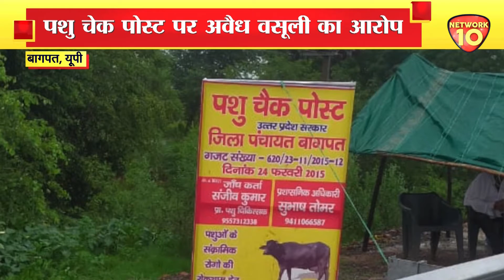Uttar Pradesh News:- जिला पंचायत के टेंडर पर उठे सवाल, सांसद प्रतिनिधि ने DM को सौंपा ज्ञापन | NT10